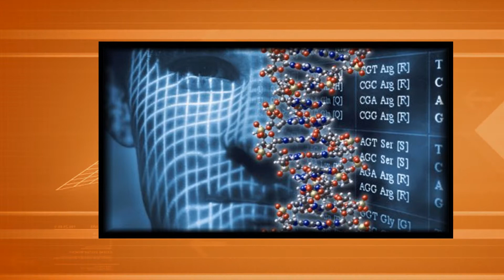United World Telecom - Ad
United World Telecom celebrates 12 successful years in the telecommunications business by effectively combining the right combination of experience and infrastructure to offer low cost local and international calling solutions. United World Telecom customers range from individuals looking for simple low cost international calling rates to multinational corporations with complex telecommunications needs.

Where savings meet quality.